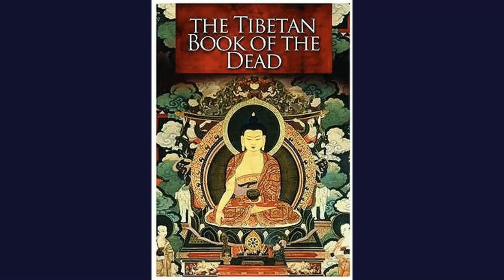Part 3: THE TIBETAN BOOK OF THE DEAD - The SECOND Bardo Part 2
The Second Part of The Chönyid Bardo - Day 8-14